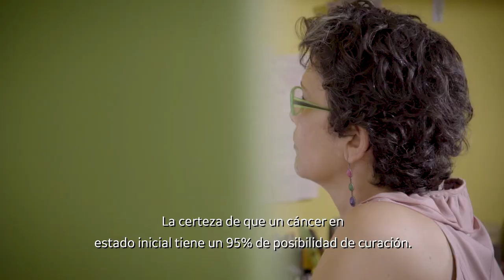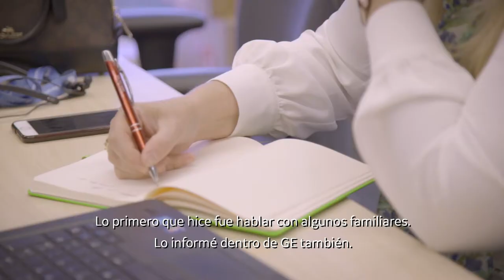Mujeres Superheroínas - GE Latinoamérica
Conozca la historia de mujeres que fueron diagnosticadas con cáncer de mama y superaron esa batalla mostrando su fuerza y la importancia del diagnóstico precoz.